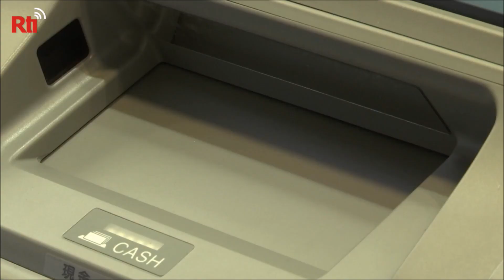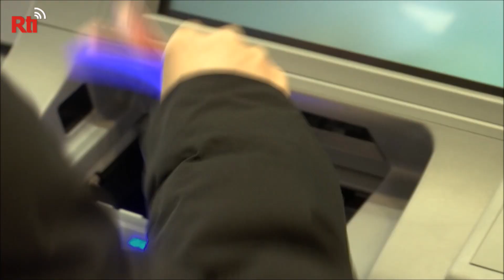Chính phủ Đài Loan sắp phát 6 000 tiền mặt cho toàn dân